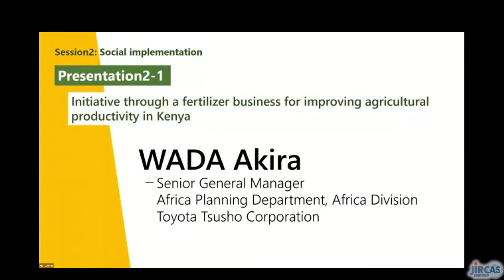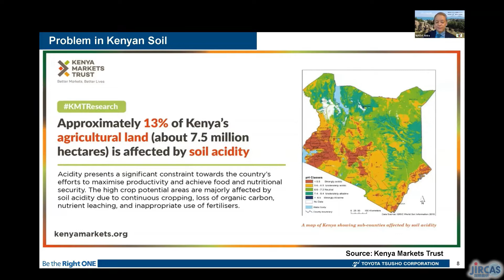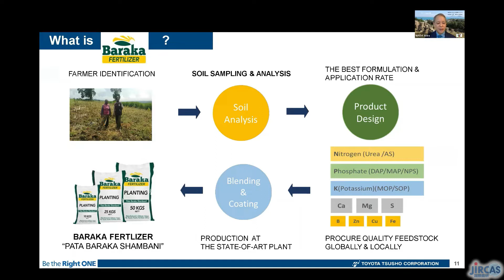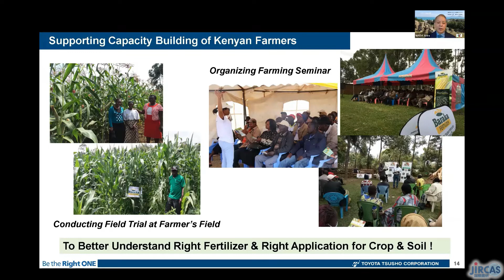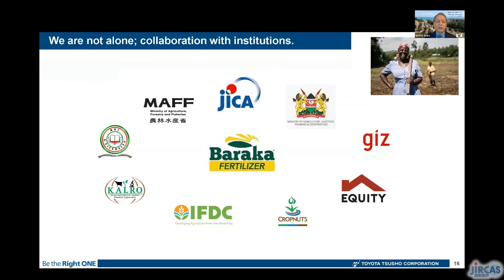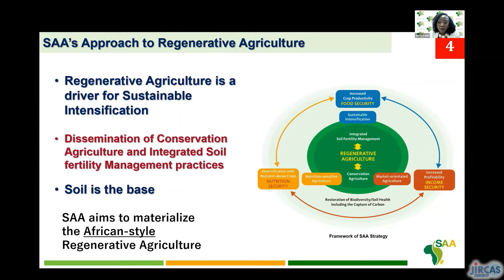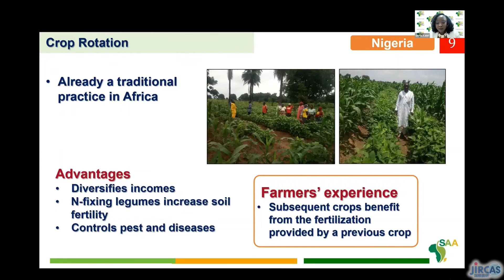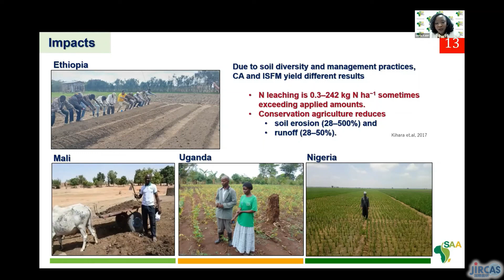TICAD8 Official Side Event: Managing African Soil for Food Security and Environmental Sustainability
Subtitle: Opportunities and Challenges of Agronomy to Solve Low Fertility/Nutrient Bottlenecks

Part3: Session2 - Social implementation

1. WADA Akira (Senior General Manager, Africa Planning Department, Africa Division, Toyota Tsusho Corporation)
Title: Initiative through a fertilizer business for improving agricultural productivity in Kenya

2. Stella Kabiri (Lead-Regenerative Agriculture, Sasakawa Africa Association (SAA) - Ethiopia)
Title: Dissemination of technologies to improve soil health in Africa - SAA Experience